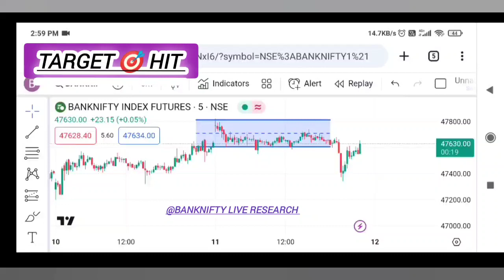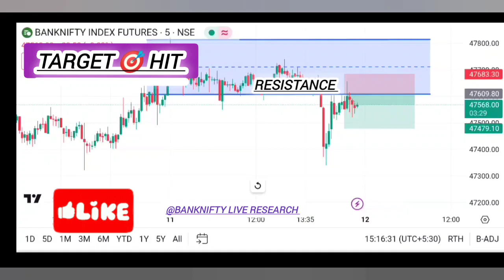Target hits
live trading

trading live
art of trading. bank nifty live trading. intraday trading. live day trading. live options trading. live trade. live trading today. option chain analysis. option trading. options trading live. price action trading strategies. scalping trading strategy. share market basics for beginners. smart money concept   smkc. stock market. stock market for beginners. stocks.warrior trading. trading psychology. tesla stock. swing trading. stocks to buy now. stock market news. power of stocks. nifty prediction. investing. humbled trader. ghanshyam tech. futures trading. forex trading. day trading live. crypto. cnbc. btc. booming bulls. bitcoin. best stocks to buy now. Smkc. Live trading. Day trading.stock burner